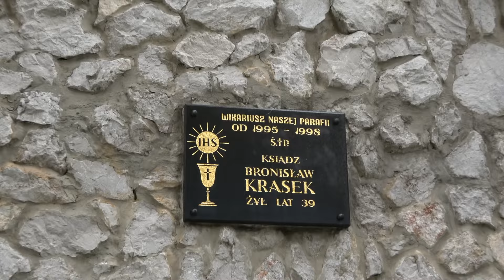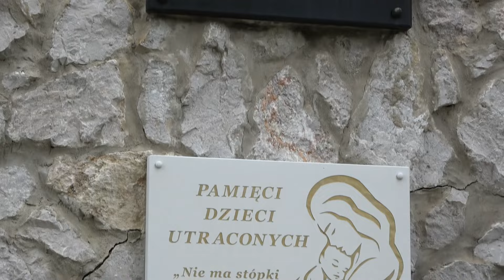Cmentarz w Łaziskach Średnich przy ulicy Wyrskiej. Śląskie. Polska.